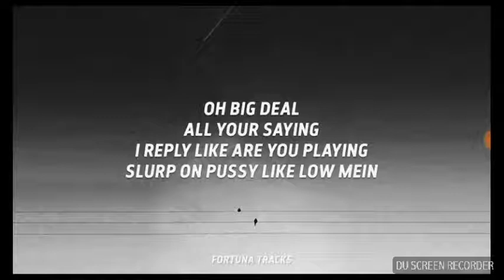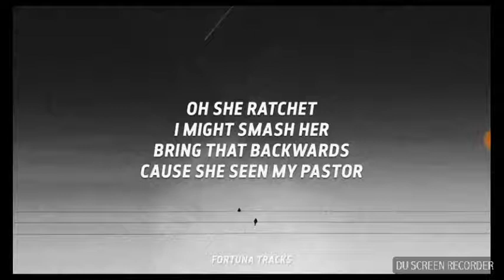Sorry i've been busy